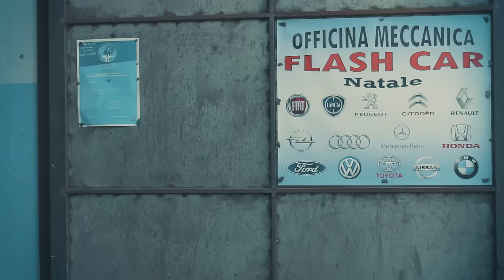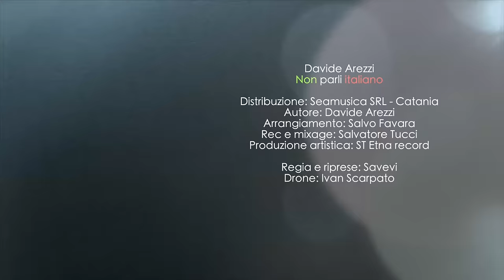Davide Arezzi - Non parli italiano (Ufficiale 2018)